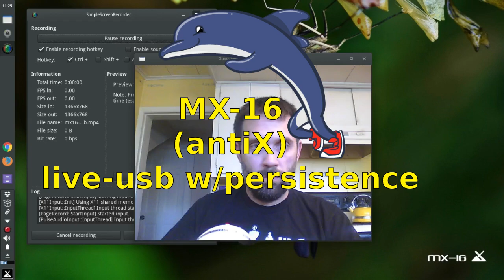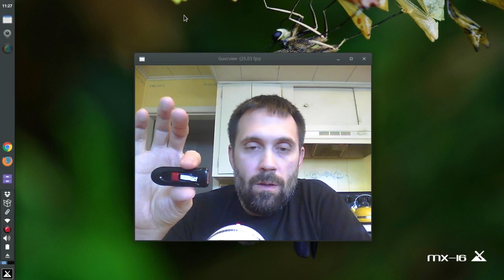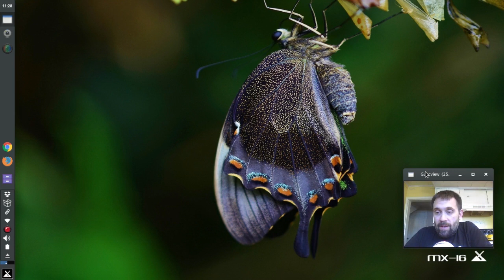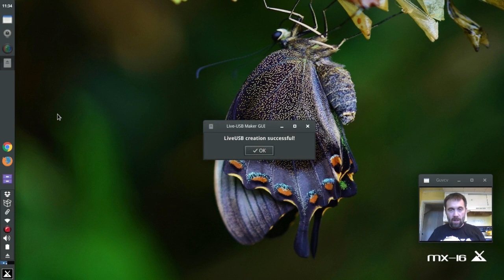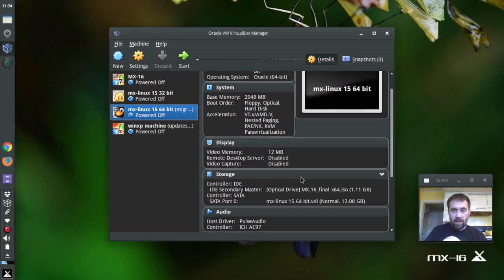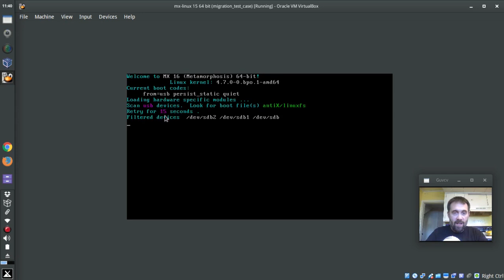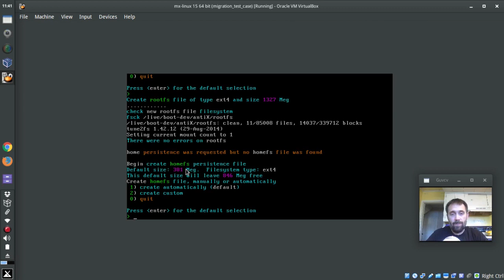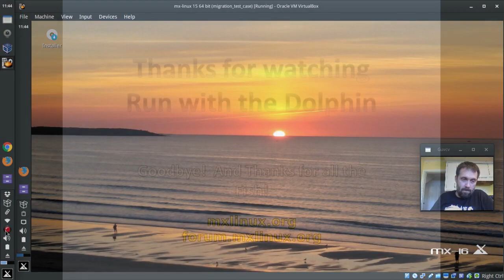MX-16 live-USB with persistence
Creating a live-USB with the live-usb-maker tool available in mx linux.

d.o.